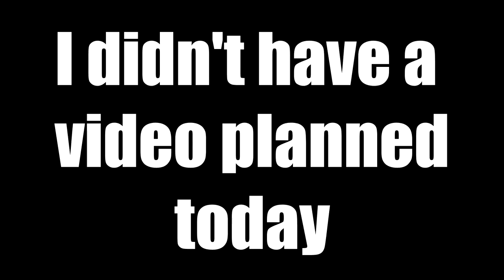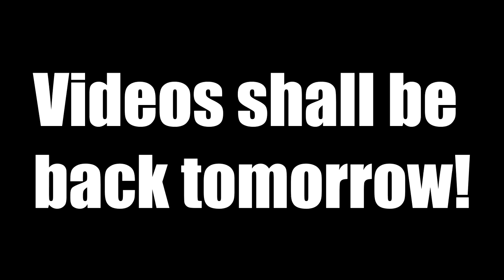PLAYERUNKNOWNS BATTLEGROUNDS - KNOCKING DOOR SOUND PRANK!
HENCE this was 8 months ago so editing skills isnt up to par but hey good quality content lol